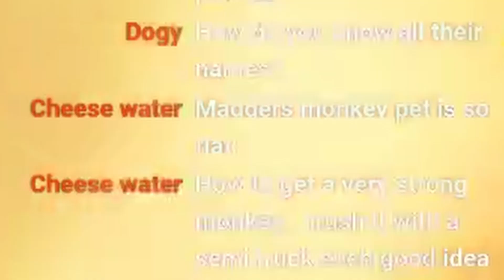Jokemon Reborn *NEW* TOWER UPDATE!!